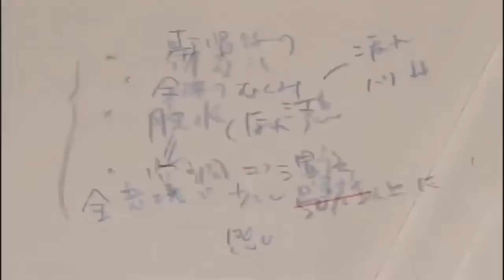【B'z 稲葉浩志ストイック伝説】密着ドキュメント